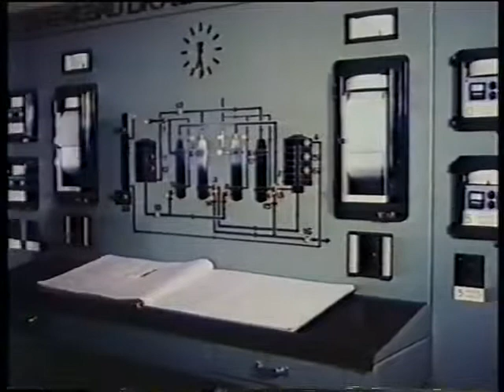Minas de Riotinto